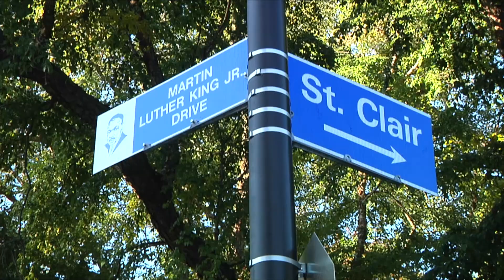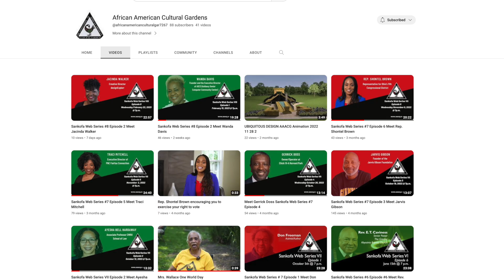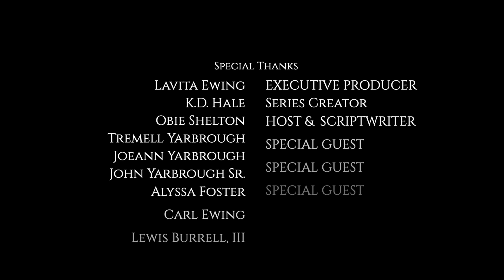Sankofa Series #8 Episode 3 Hough Uprising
In this Sankofa segment, you’ll hear from a family that lived through one of Cleveland’s defining events. The summer of 66 when Hough burned.